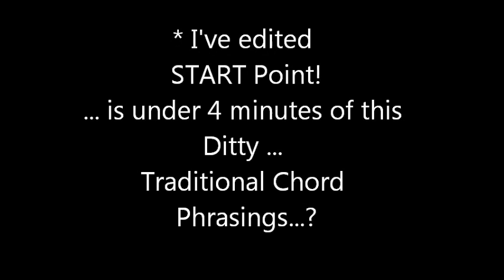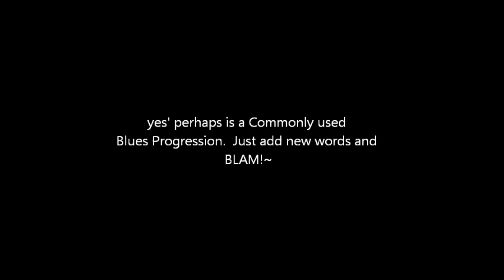Yamaha fg 450 SA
3rd attempt to FIND a clip of a Traditional Blues based CHORDed Phrasing...?
make any sense?   *Is a Blues Progression-Phrasing of Sorts.

   EXCUSE the OUTTA KEY VOCALS AS IS PAR for the Course w/Me ...   HAVE NO WORDS WORKED OUT AS IS ALSO NORMAL'  I just spew forth what comes out...

Might Be a Different TUNE after seeing a Pic as it UPLOADs. ? Hmmm' IS Yamaha FG450SA Acoustic just got' had 1 priorly which Lost to a pawn Ticket Forgotten! Redemption as Got this one for $155 ... Bought 1st One in NYC Brand NEW from Bleeker st. ? GTR Shop ? name?? was $450 in 1993 so for $155 now appreciate that' apparent model gtr has Depreciated! too bad cause There way better than People are Suspecting or Giving Credit sight Unseen etc... ... SOLID Spruce Top! and Back maybe Solid as well ? Mohagoney neck' real ABALONE ring around soundhole and in Headstock Logo